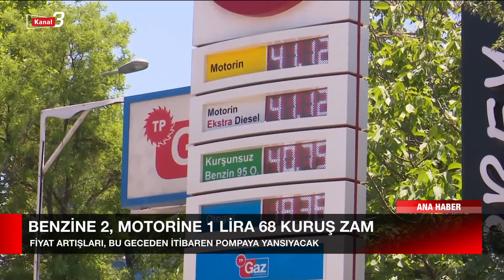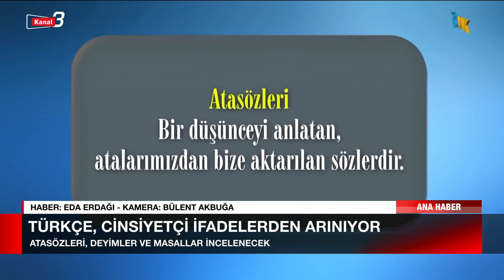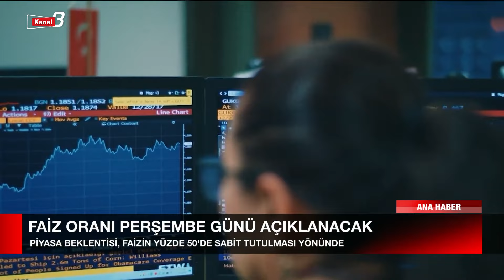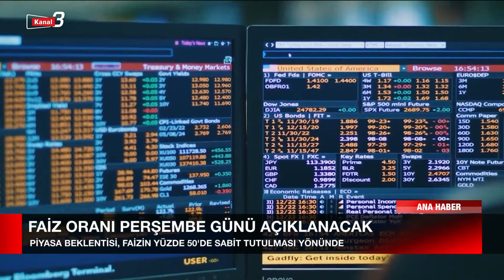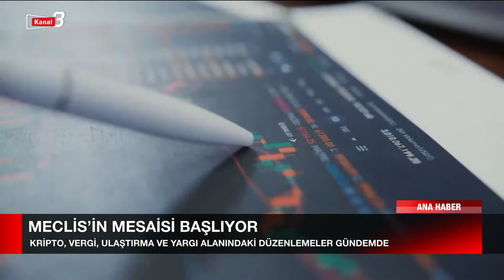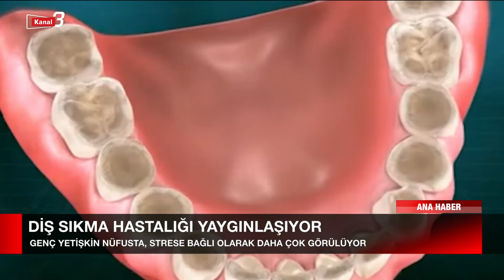Kanal 3 Ana Haber | 24 Haziran 2024